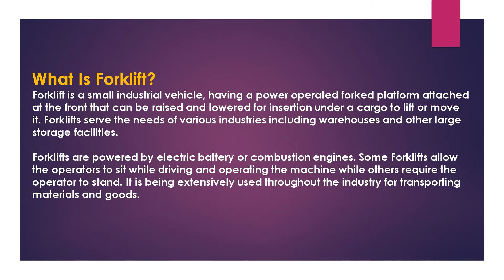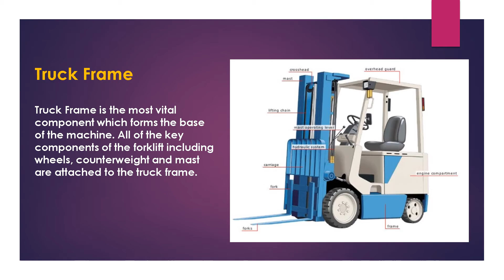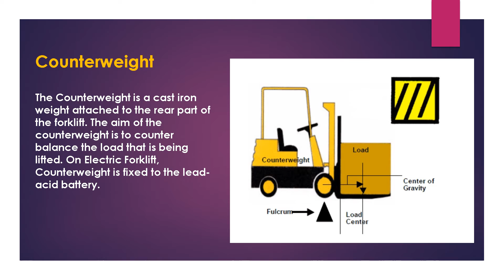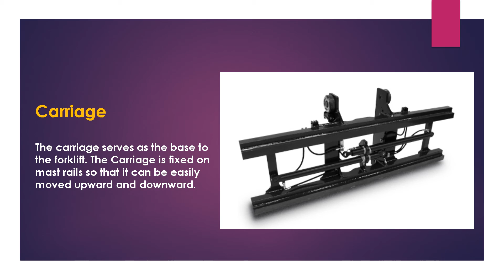What Is Forklift and it key Components ?